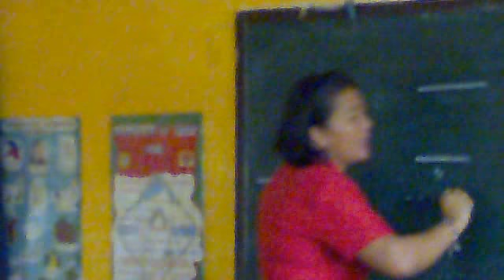iam sleepy na hehehe